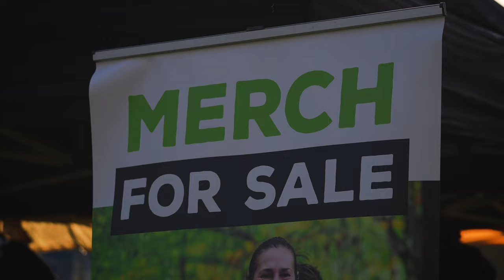This Place Made Me LOVE TRAIL RUNNING - Tollymore Forest Park, Born2Run 10k 2023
Running in amazing places made me fall in love with trail running and one of my favourite places to run is Tollymore Forest Park in Northern Ireland.

RACE FILMED WITH:
GoPro Hero11
Insta360 X3